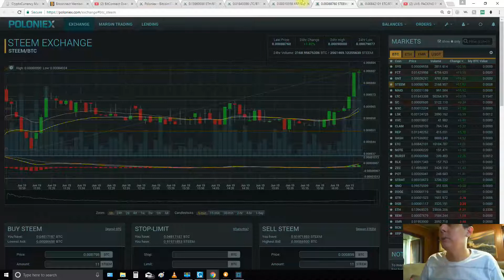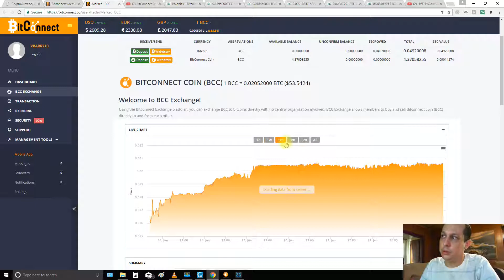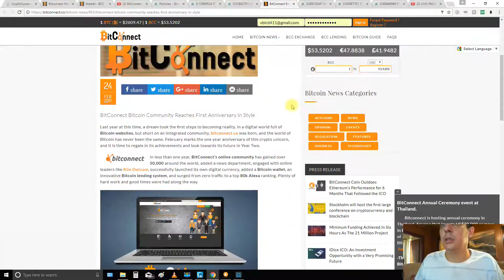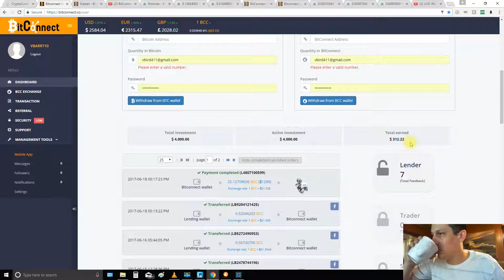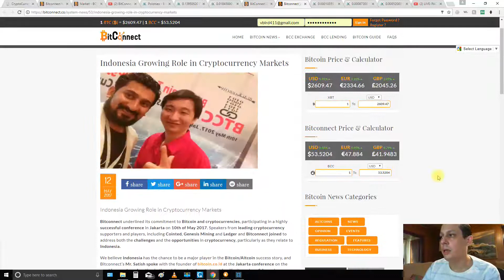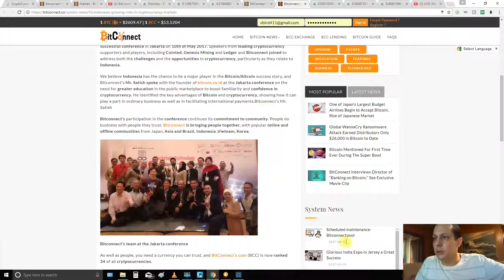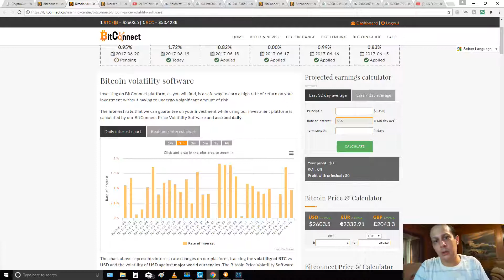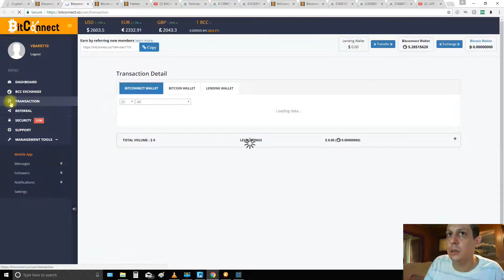Crypto Investment Update Day 19 with Bitconnect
Links:
BitConnect Bitcoin Community Reaches First Anniversary in Style